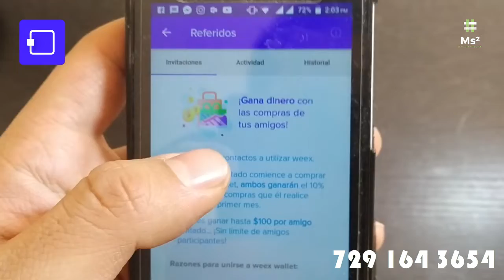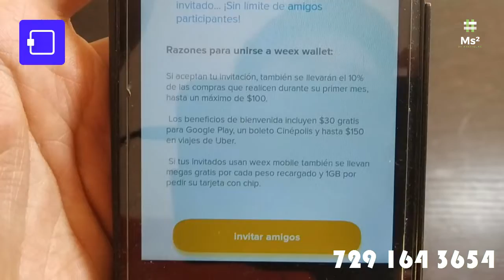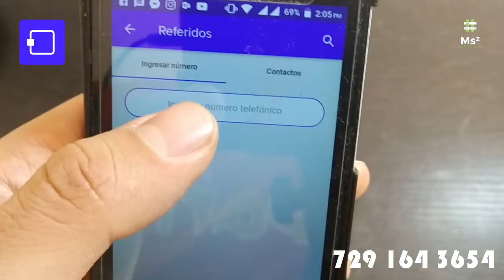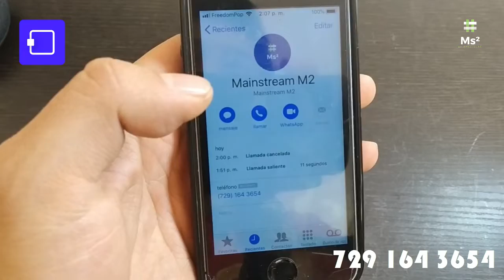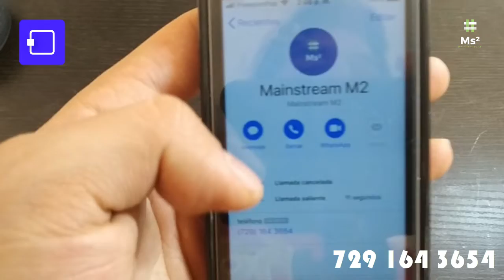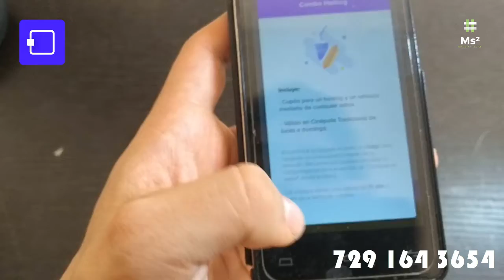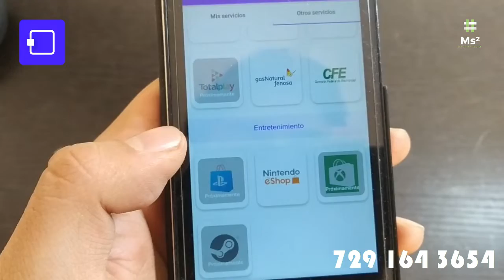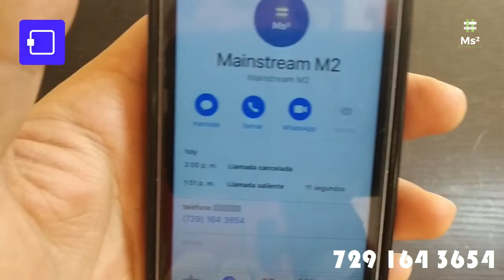Gana Dinero pidiendo tu Weex Wallet ¡Totalmente Gratis!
Mándame tu número de celular por el Whatsapp oficial de Mainstream M2 y gana dinero de manera muy sencilla sin invertir ni un sólo peso y además obtén inmensos beneficios.

Es muy sencillo pedir tu tarjeta y obtener estos grandes beneficios ¡No te arrepentirás!

Bonito día, yo soy archislas y esto es, Mainstream M2, en esta ocasión les traigo un vídeo muy especial, ya que la compañía Weex nos contactó y nos mandó un regalo para agradecernos por los revisados y desempaquetados de los productos que ofrecen, espero les guste, les comparto todo lo que nos mandó esta compañía, de verdad estoy muy contento y agradecido, gracias a ustedes por todo el apoyo, y a seguir creciendo :D

En este vídeo les cuento mi experiencia con la telefonía weex, y su nuevo servicio de Weex Wallet, la cual es una tarjeta de débito virtual con muchos beneficios, también puedes pedir tu tarjeta de débito física e incluso volverla de crédito, hay beneficios especiales para usuarios de la telefonía weex, se podría decir que esta es la primera parte y pronto estará disponible la segunda parte, cualquier duda pueden ponerla en los comentarios, les recomiendo mucho esta compañía y espero que se animen a unirse, aquí les explico los pasos para pedir su tarjeta virtual weex y unirse a éste nuevo servicio totalmente gratis y libre de comisiones, con 25 pesos de saldo, beneficios cinepolis, uber y más. Liga tu número de teléfono con tu tarjeta, sólo para mayores de 18.

Sólo disponible para android.

Vuélvete usuario Weex.

Disfruten el vídeo, SALUDOS A TODOS :)

En este vídeo les cuento mi experiencia con la telefonía weex, y su nuevo servicio de Weex Wallet, la cual es una tarjeta de débito virtual con muchos beneficios, también puedes pedir tu tarjeta de débito física e incluso volverla de crédito, hay beneficios especiales para usuarios de la telefonía weex, se podría decir que esta es la segunda parte, no te pierdas de la primera parte donde hacemos el pedido y el registro de cuenta, cualquier duda pueden ponerla en los comentarios, les recomiendo mucho esta compañía y espero que se animen a unirse, aquí les explico los pasos para pedir su tarjeta virtual weex y unirse a éste nuevo servicio totalmente gratis y libre de comisiones, con 25 pesos de saldo, beneficios cinepolis, uber y más. Liga tu número de teléfono con tu tarjeta, sólo para mayores de 18.

Disfruten del unboxing y review del paquete que nos llego, NUESTRA NUEVA TARJETA DE DÉBITO DE WEEX WALLET :D

Vuélvete usuario Weex.